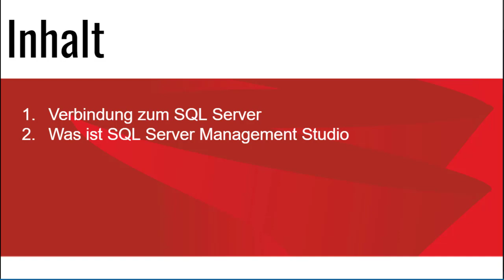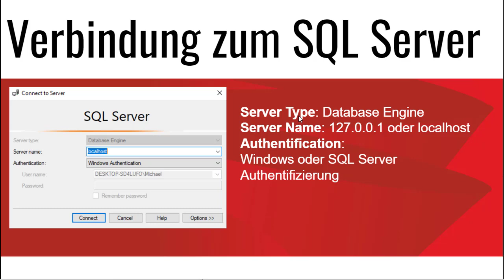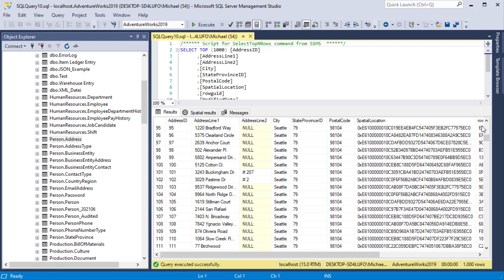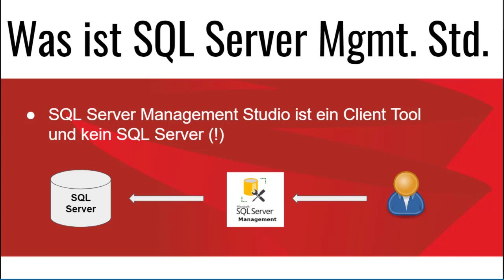SQL Server verbinden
In diesem Video wird erklärt wie du dich auf den SQL Server mit dem SQL Server Management Studio verbinden kannst und auf was du achten musst sowie den Unterschied dieser beiden Softwares.